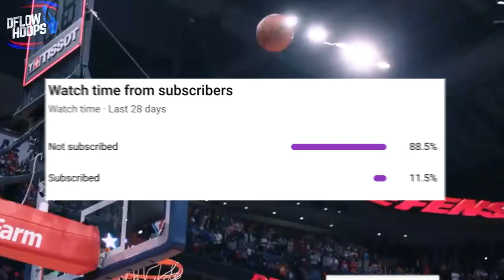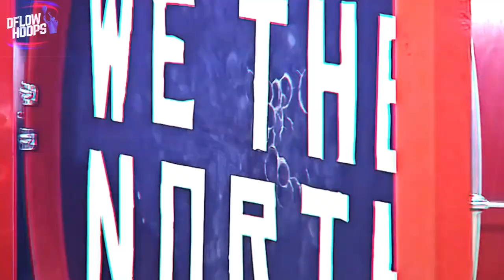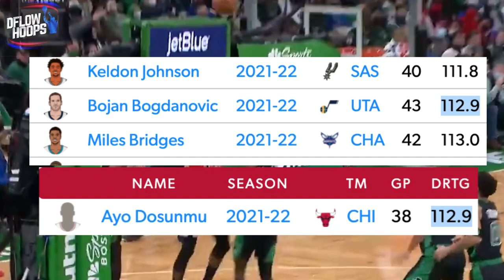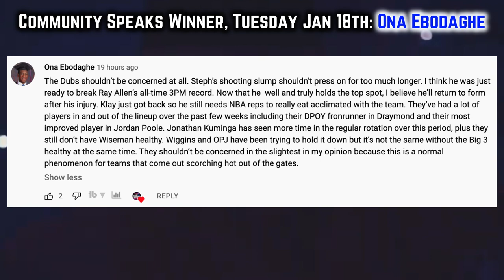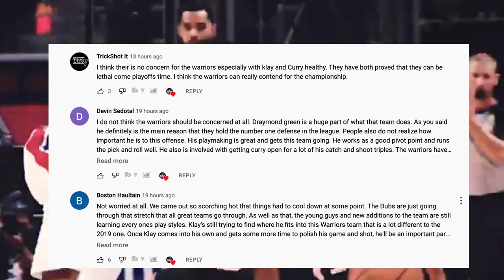The Chicago Bulls WILL Overcome Their Slump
Here’s why Chicago fans shouldn’t be concerned about the team's recent rough patch. 5 rotation players are out, and the lack of year-to-year roster continuity has hindered Chicago’s ability to get over this hump, as its the first time they’re collectively fighting through adversity.

Last Video: The Golden State Warriors WILL REGAIN Their Early Season Form

chicago bulls
bulls highlights
Chicago Bulls